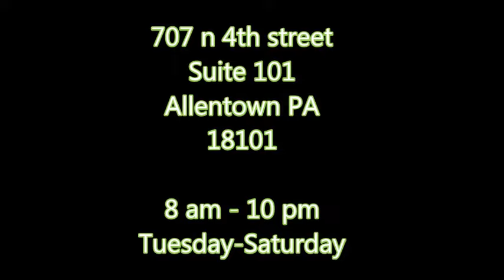Coffee House Without Limits (OFFICIAL ADVERTISEMENT)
Coffee House Without Limits is a Vegan/Vegetarian friendly coffee house in the city without limits, allentown pennsylvania.
We host original (NO COVERS!) music and poetry. Come meet us at 707 n 4th street allentown, pa. 18101.